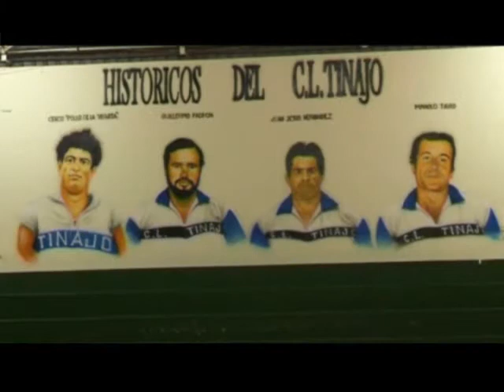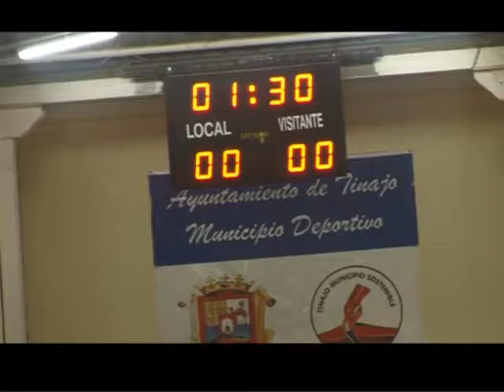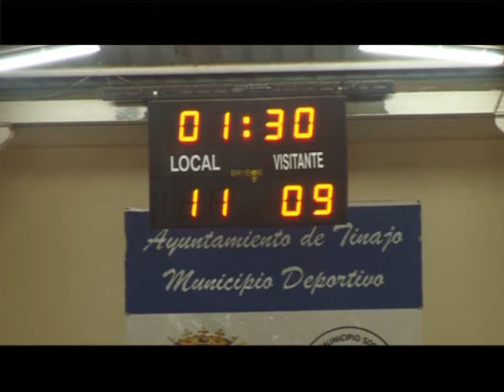Manos a la Arena.IV Jornada XXX Torneo Cabildo C.L Tinajo-C.L U.Norte 2013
Luchada celebrada desde el terrero Municipal de Tinajo dentro de la IV Jornada del XXX Torneo Cabildo isla de Lanzarote entre los equipos C.L Tinajo-C.L U.Norte.